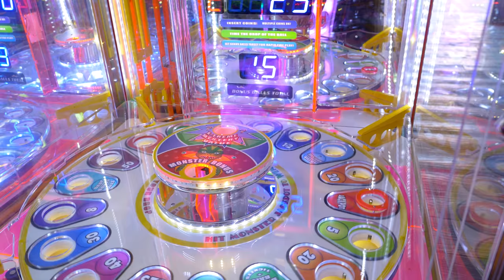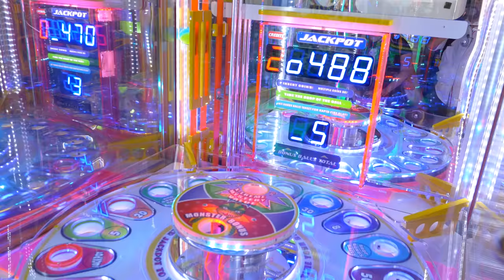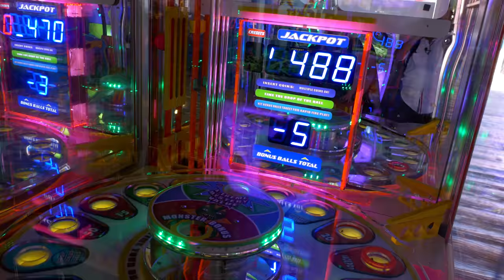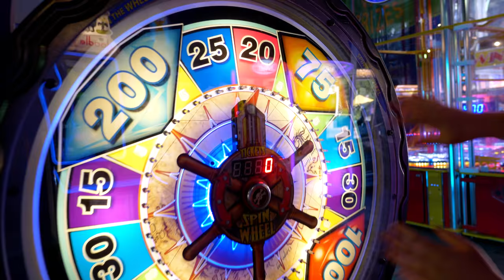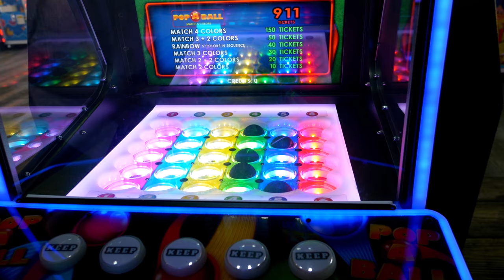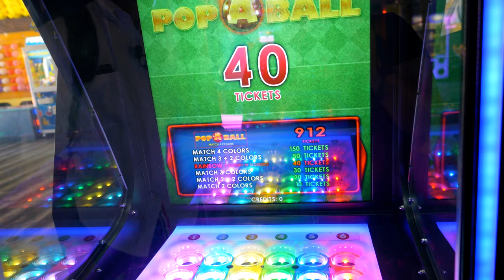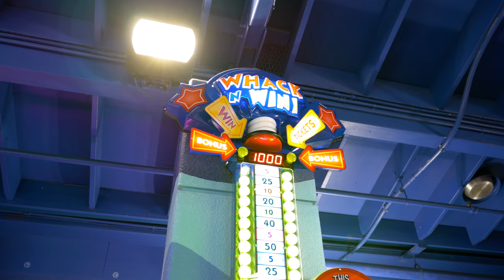Can we win the Foxy Funko Pop at SeaWorld?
The Crane Couple visits SeaWorld arcade in San Diego to play the arcade tickets games and see if they can win a Foxy Funko Pop!

"Call to Adventure", "Quirky Dog", "Take a Chance"